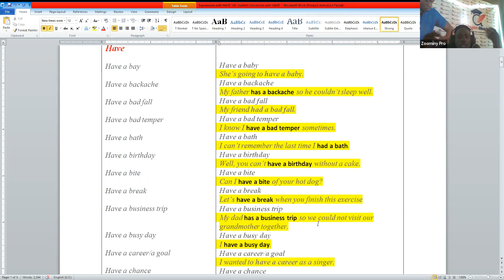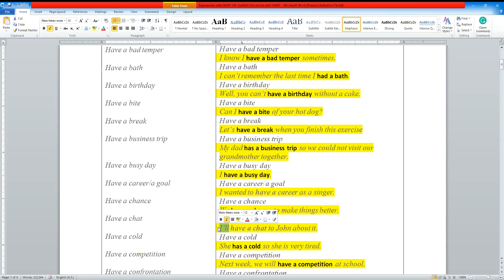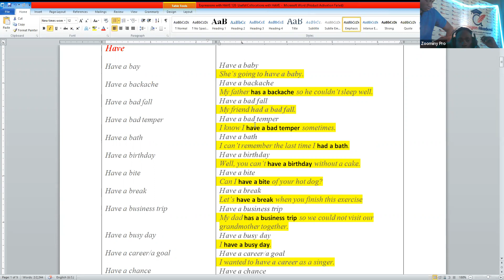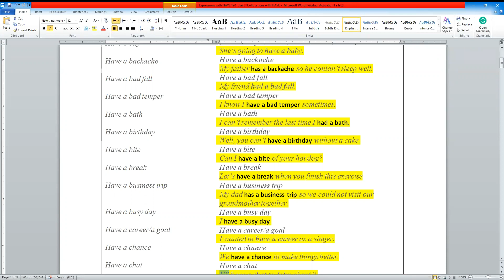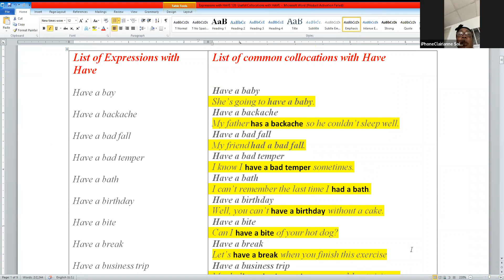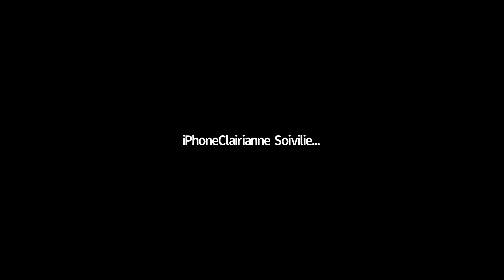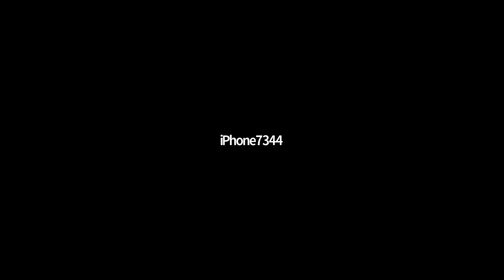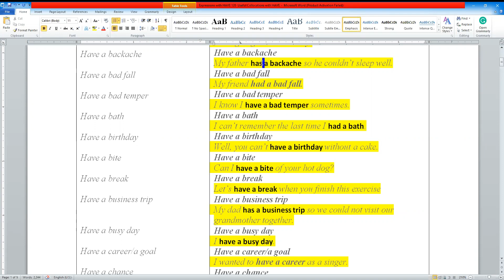Kou angle sou ZOOM yo komanse redemare.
________________5 * * * * *___________________

🔴 If you enjoyed this video help others enjoy it by leaving a thumb up and share it.